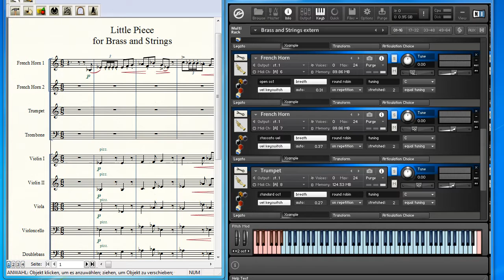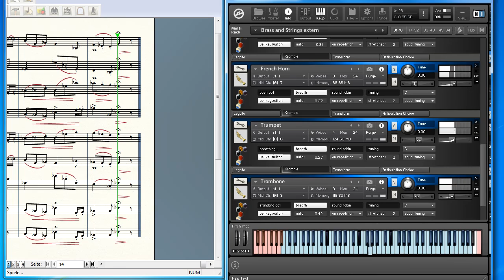Xsample releases French Horn for Kontakt 5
A little piece for brass & strings